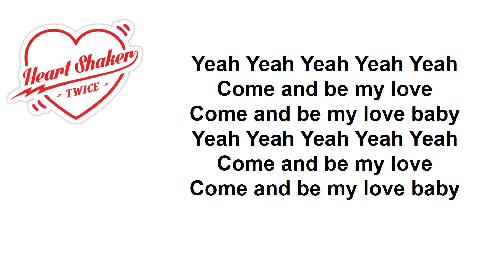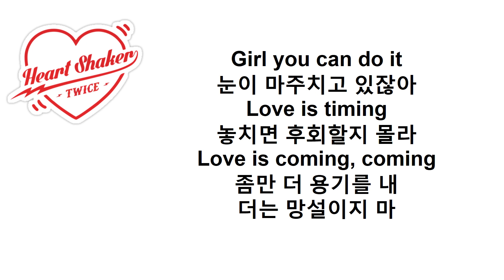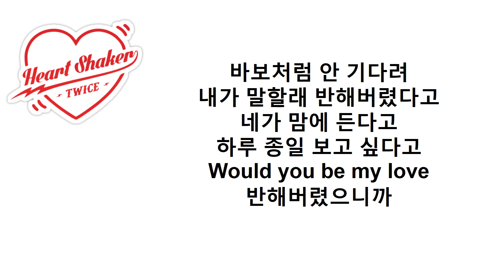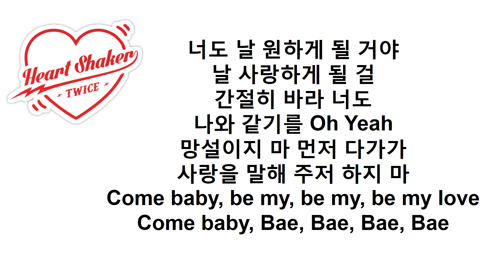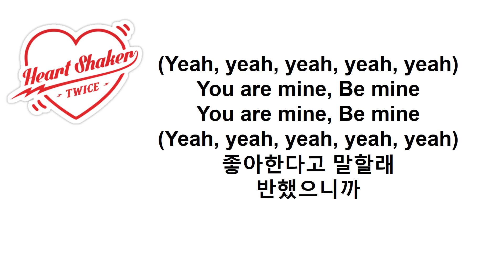TWICE "Heart Shaker" Lyrics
Come and be my love
Come and be my love baby
Yeah Yeah Yeah Yeah Yeah

[Verse 1: Nayeon, Jeongyeon, Tzuyu, Momo, Mina]
멍하니 서서 막 고민고민 해
나 이거 진짜 잘하는 짓인지
Yeah Yeah Yeah Yeah
뭐 어때
No No No No
미쳤어

[Verse 2: Tzuyu, Mina, Sana, Jeongyeon, Momo]
난 쯔위라고 해
무작정 인사할까
내 전화번호야
쪽지를 주고 도망칠까
어떡해
지금이야

[Pre-Chorus: Tzuyu, Chaeyoung, Dahyun, Mina, Jihyo]
Girl you can do it
눈이 마주치고 있잖아
Love is timing
놓치면 후회할지 몰라
Love is coming, coming
좀만 더 용기를 내
더는 망설이지 마

[Chorus: Nayeon, Tzuyu, Sana, Momo]
이상하게 생각해도 어쩔 수 없어 반했으니까
You're my heart shaker, shaker
놓치기 싫어
어떡해

[Post-Chorus 1: Nayeon, Jihyo, Sana]
바보처럼 안 기다려
내가 말할래 반해버렸다고
네가 맘에 든다고
하루 종일 보고 싶다고
Would you be my love
반해버렸으니까

[Verse 3: Jeongyeon, Tzuyu, Chaeyoung, Momo, Dahyun]
표정관리 해 어색하지 않게
말투는 Cool Cool
긴장할 필요 없어
정신 바짝 차리고 집중해
어떡해 똑바로 못 보겠어
지금이야

Love is timing
좀만 더 용기를 내
더는 망설이지 마

놓치기 싫어
어떡해

네가 맘에 든다고
반해버렸으니까

[Bridge: Mina, Jihyo, Momo, Tzuyu, Chaeyoung]
너도 날 원하게 될 거야
날 사랑하게 될 걸
간절히 바라 너도
나와 같기를 Oh Yeah
망설이지 마 먼저 다가가
사랑을 말해 주저 하지 마
Come baby, be my, be my, be my love
Come baby, Bae, Bae, Bae, Bae

놓치기 싫어
어떡해

[Post-Chorus 2: Nayeon, Jihyo, Sana, Mina]
내가 말할래 좋아한다고
네가 맘에 든다고
사랑한다고
반해버렸다고

[Outro: Nayeon, Chaeyoung, Jihyo]
You are mine, Be mine
좋아한다고 말할래
반했으니까